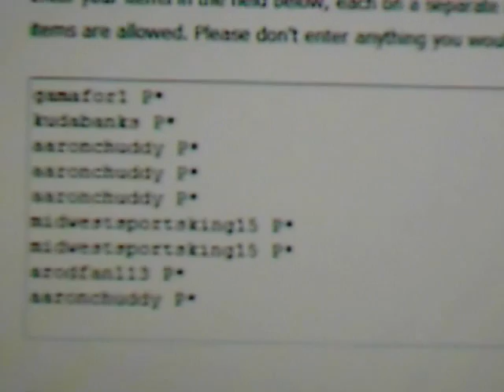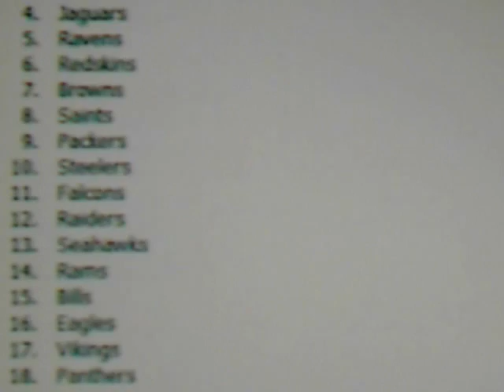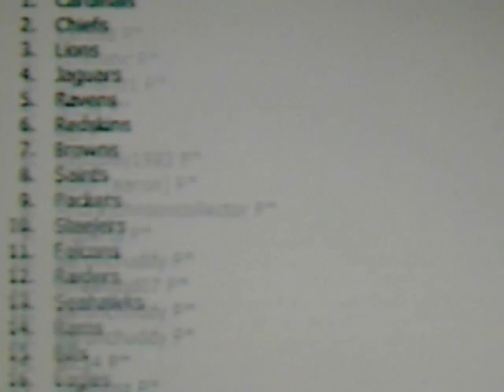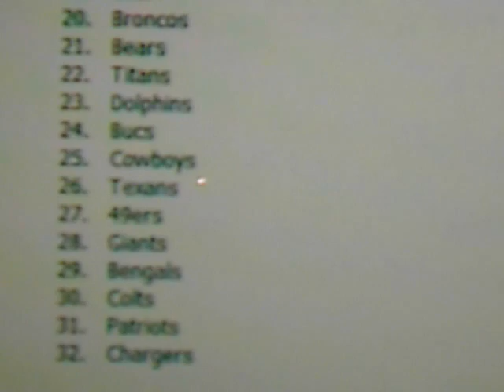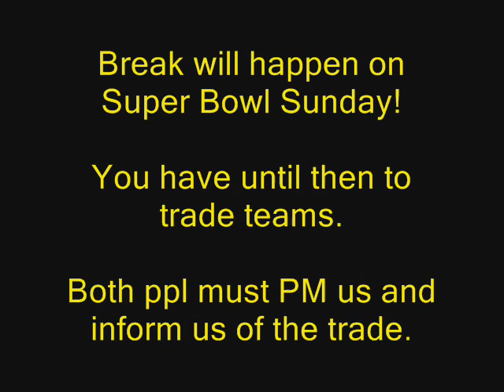Team Drawing for RBICRU7's Super Bowl High End Break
aaronchuddy- Steelers, Raiders, Seahawks, 49ers
gamafor1- Lions, Panthers, Texans
kcfanatic- Chiefs, Bucs
atc34- Jaguars, Bills (From 1gemroz)
Kuhn (aaron)- Browns, Broncos, Giants
jroberts- Packers, Patriots
Andrejohnsoncollector- Saints
wheelgod07- Falcons
thepackerguy- Dolphins
karb88- Cardinals
pay2play1983- Redskins, Titans, Bengals
tnup76- Bears
1gemroz- Rams (From atc34)
kudabanks- Jets
midwestsportsking15- Eagles, Colts
arodfan113- Cowboys
ajp2745-  Chargers
RBI- Ravens
CRU7- Vikings